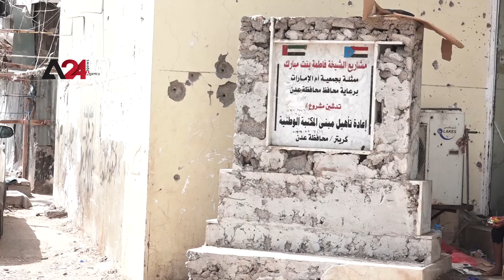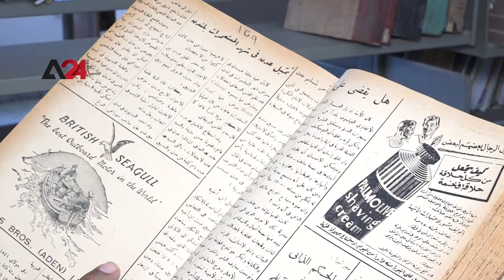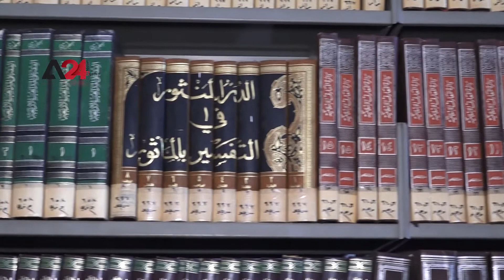اليمن- دعوات لإعادة تطوير المكتبة العتيقة في عدن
تعاني المكتبة العتيقة داخل مدينة عدن جنوبي اليمن، من خلو مرتاديها حيث تصطف الكتب والمخطوطات داخل المكتبة، لأيام وربما أسابيع دون أن يأتيها قارئ أو باحث، بسبب انتشار الكتب والمطبوعات الإلكترونية، ولم يعد يزور المكتبة إلا طلبة الجامعات الذين تجبرهم الواجبات على زيارة المكتبة المكونة من 3 طوابق، ويقدر عمر بعض الكتب فيها لأكثر من 5 قرون،  كما وتعاني المكتبة من تهميش في تطوير أرشيفها  إلكترونيا الذي لا يزال طي وعود تقدمت بها منظمات وجهات حكومية مضى عليها سنوات دون تنفيذ، ويقول الناشط المجتمعي، عبدالله علي، إن مكتبة عدن العتيقة  كانت شاملة وتحوي الرسائل العلمية والأدبية وقبلة للمثقفين من مدينة عدن ومن مناطق مختلفة باليمن، ودعا علي،  السلطات المحلية في عدن لإعادة النظر في هذه المكتبة التي تقوم بدورها الريادي التثقيفي التنويري في المحافظة.

Yemen - Calls for the redevelopment of the ancient library in Aden

The widespread of electronic books and publications made the ancient library in Aden, southern Yemen, lack visitors, and books and manuscripts are left inside the library for days if not weeks without a reader or researcher pulling it.
The library is only visited by university students, whose assignments force them to visit the 3-story library, where some books in it are estimated to be more than 5 centuries old.
The library is also marginalized in the development of its electronic archive, which is still waiting for the promises made by organizations and government institutions that have gone unfulfilled for years.
The community activist, Abdullah Ali, says that the ancient library of Aden contains scientific and literary books and is used to attract intellectuals from Aden and different governorates in Yemen.
Ali called on the local authorities in Aden to reconsider this library, which plays its pioneering educational and enlightening role in the governorate.